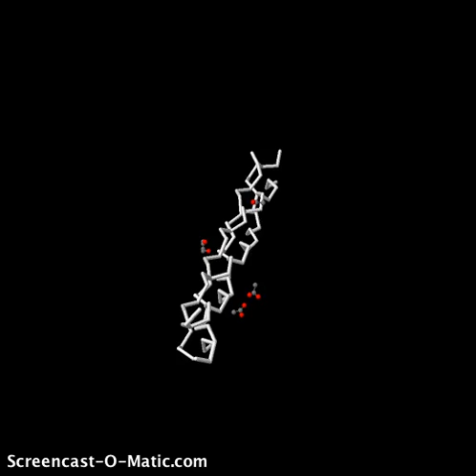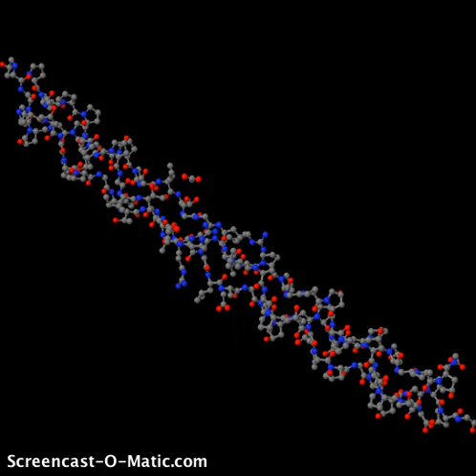Collagen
A brief overview of the structure and makeup of Collagen